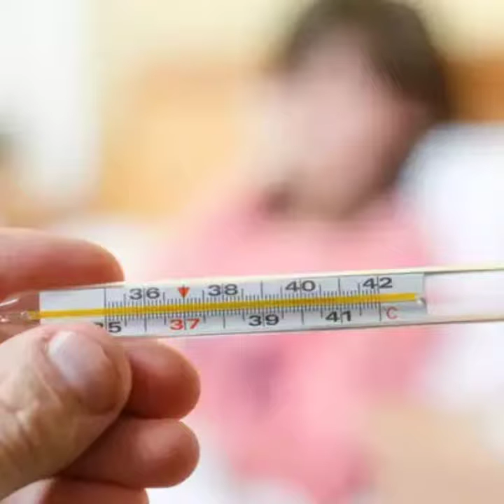डेंगू बुखार कारण एवं बचाव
By अर्चना उदैनिया

सरस्वती विद्या मंदिर विवेकानंदपुरम् सियावास (बेगमगंज) ई पाठशाला
        🦟 डेंगू बुखार🦟

डेंगू मच्छरों के काटने पर वायरस से फैलने वाली एक गंभीर बीमारी है, जो अधिकांशत: बारिश के मौसम में तेजी से अपनी पैर पसारती है। किसी डेंगू पीड़ि‍त व्यक्ति को काटने के बाद उसी मच्छर का आपको काटना, आपके लिए घातक हो सकता है। जानिए कैसे फैलता है डेंगू और इसके लक्षण क्या हैं -

कारण -
1 घर या घर के आसपास किसी गमले, बर्तन, सड़क या कूलर या अन्य स्थान पर इकट्टा जमे हुए पानी में डेंगू पैदा करने वाले मच्छर पनपते हैं, जो केवल एक बार काटकर भी आपको डेंगू का शिकार बना सकते हैं। इसलिए अपने आसपास किसी भी प्रकार से लंबे समय तक पानी को इकट्ठा न होने दें।

2 कई बार घर में रखे पानी के बर्तनों में डेंगू फैलाने वाले मच्छर अंडे दे देते हैं, जो बेहद खतरनाक होता है। घर में पीने के पानी और बर्तनों को ढांक कर रखें और प्रतिदिन बदलते रहें।